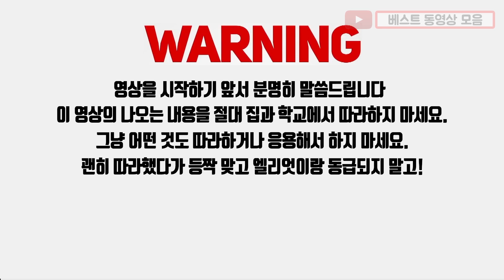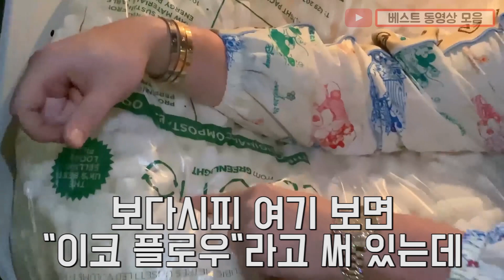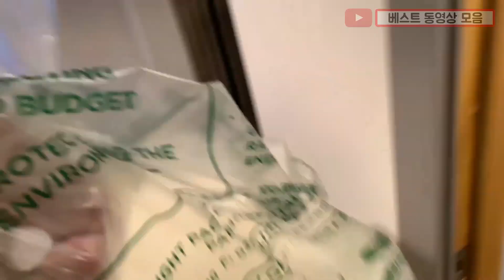😲똥 싸다 스티로폼 날벼락?!😲엘리엇 몰카! 영국형제 219탄 [한글자막] 웃긴영상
오늘은 엘리엇이 화장실에서 미니 스티로폼에 얼굴만 빼놓고 파 묻혔습니다ㅋㅋㅋ그것도 똥을 싸는 도중에 말이죠ㅋ갑자기 어디서 나온 스티로폼인 걸까요?!

사실은 엘리엇이 화장실에 똥을 싸러 들어오기 전, 트리스탄이 이미 화장실 천장에 잠복 중이었습니다. 엄청난 양의 스티로폼과 함께 말이죠. 이걸로도 모자라 코너가 밖에서 천장 통로로 더 많은 스티로폼을 조달해 주기까지 합니다ㅋㅋ

평화롭게 똥을 싸고 있던 엘리엇은 천장에서 갑자기 떨어지는 스티로폼에 정신을 못 차리네요ㅋㅋㅋ
그런데 멈출 줄을 모르고 계속 떨어집니다. 결국 엘리엇은 얼굴만 빼놓고 완전 파 묻혔죠ㅋㅋㅋ

임무를 끝내고 가려고 하던 트리스탄은 실수로 엘리엇 위로 떨어지고 마는데요ㅋㅋㅋ 엘리엇은 그 동안의 복수를 한다면서 트리스탄을 고문합니다.

결국 문이 열리면서 엄청난 양의 스티로폼이 쏟아져 나오는데...트리스탄과 엘리엇은 괜찮을까요?ㅋㅋㅋㅋ

오늘도 벤 필립스 형님 영상 대박! 형아 진짜 지리고 오지네!!! ㅋㅋㅋㅋㅋㅋ나의 영원한 벤형! 쏘리 브로 ㅠㅠㅠㅠㅠㅠㅠㅠ 영국 형제 벤 필립스와 엘리엇 자일스!
웃긴동영상 한글자막 오지고 지리고 너무너무 재미난 유튜브 영국형제 일상 꿀잼 핵잼 영상 모음 벤필립스 베스트 동영상 모음 레전드 한글 자막 몰카몰카벤 몰래 카메라 몰카 형제 웃긴 동영상 웃긴 영상들이 매주 찾아옵니다! 베스트 동영상 모음 구독 꾹★^^